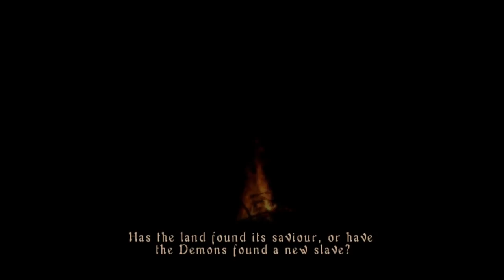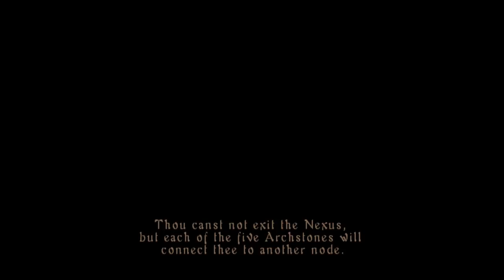Let's Play: Demon's Souls Blind (60 FPS!) #1 - Grandple Krap's Ancient Adventure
Long before the time of Grapple Krap was his distant relative Grandple Krap - a mighty warrior and famed demon slayer who saved the world. "But how?" you ask - well, to be honest, that makes two of us because this game is only playable on a PS3 with no remasters, rereleases, or cloud services.

60 FPS patch made possible thanks to the great people over

=== Links ===

=== Legal ===